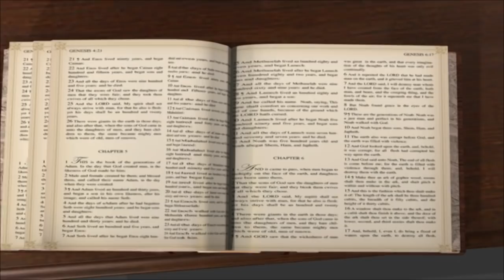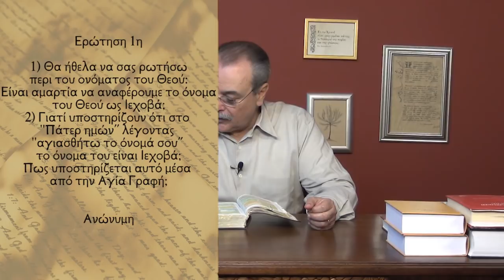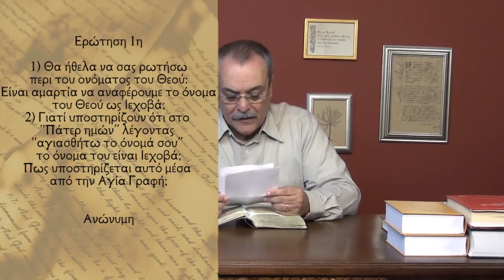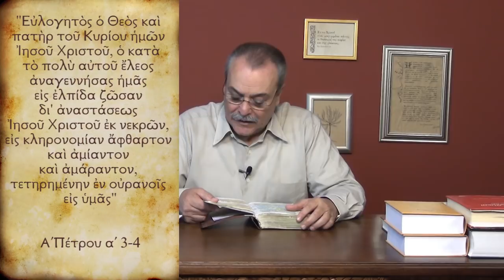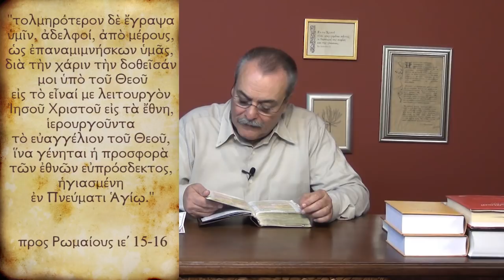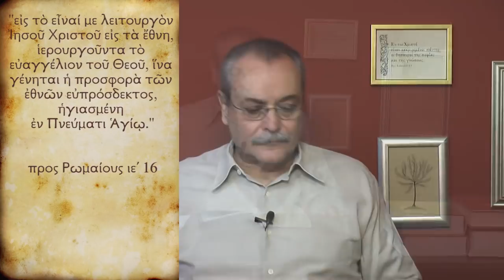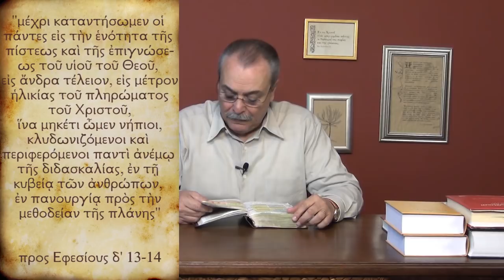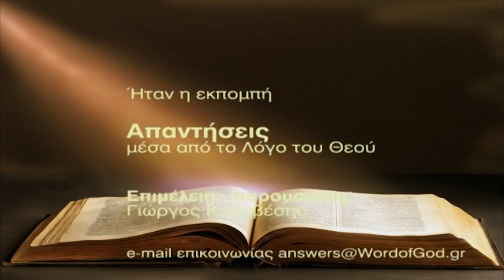Είναι αμαρτία να αναφέρουμε το όνομα του Θεού ως Ιεχωβά; (Απαντήσεις Νο 218)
Απαντήσεις μέσα από τον Λόγο του Θεού:
1. Είναι αμαρτία να αναφέρουμε το όνομα του Θεού ως Ιεχωβά;
2. Γιατί υποστηρίζουν ότι στο «Πάτερ ημών», λέγοντας «αγιασθήτω το όνομά Σου», το όνομά Του είναι Ιεχωβά;
3. Σας παρακαλώ πείτε μου αν και που στην Αγία Γραφή αναφέρει ότι σώζουν οι Άγιοι και η Παναγία.
4. Παρακαλώ σχολιάστε τα εδάφια Ρωμαίους ιε' 15,16, για την ειδική ιεροσύνη. Ημερομηνία - 19/11/2013